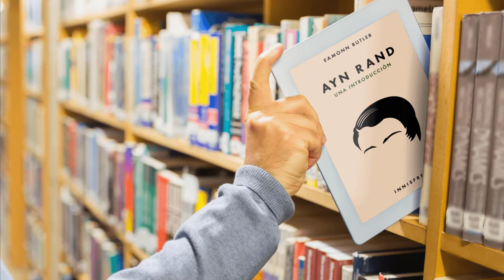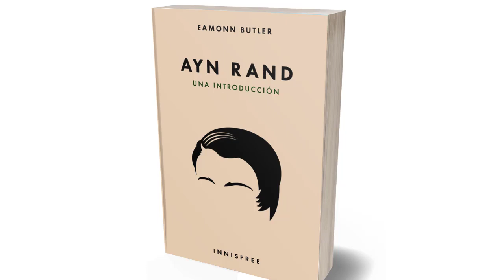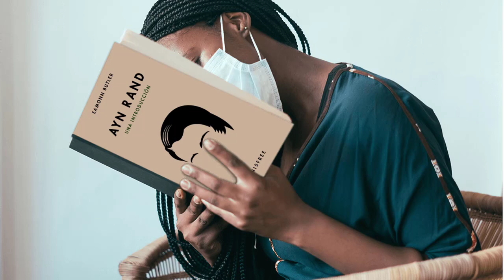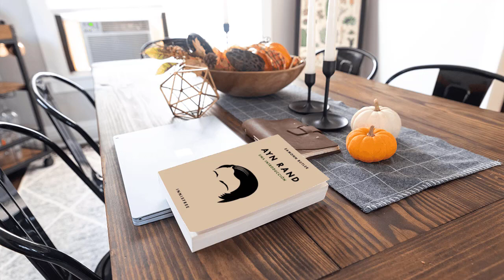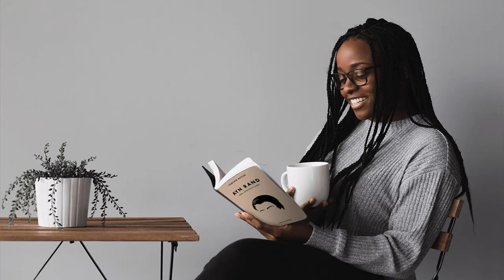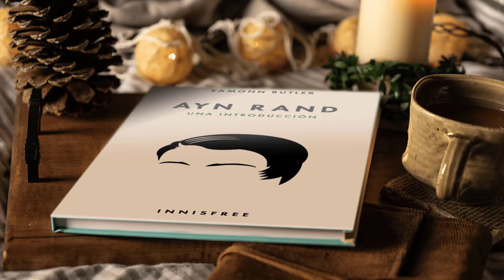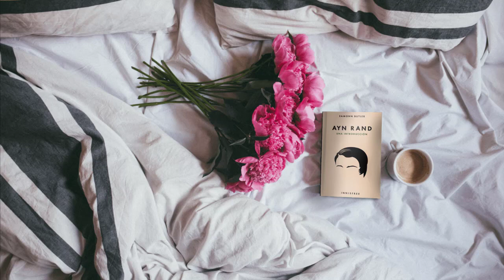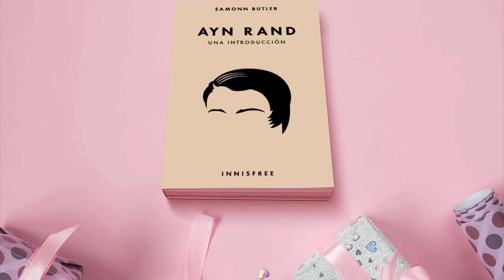6. Ayn Rand: Una Introducción • Cómo entendemos al mundo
Segmentos
00:00 El proceso de comprensión
01:36 La validez de los sentidos
03:14 Las primeras etapas de la consciencia
04:23 Formación de conceptos
05:56 Un proceso activo
07:59 Lenguaje e identidad
09:42 Pensamiento, realidad y lógica
11:32 El conocimiento y sus críticos
13:54 La invalidez del agnosticismo
15:10 Razón y emoción
16:15 La postura filosófica de Rand